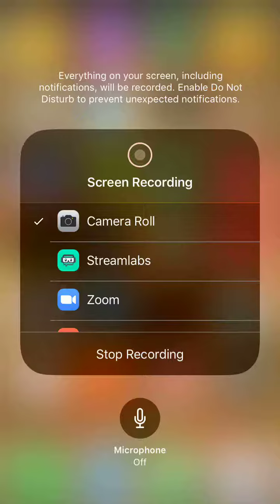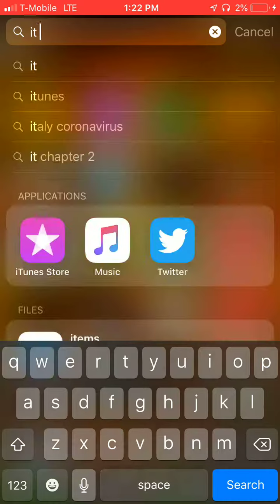Help Rare to get 1k subscribers